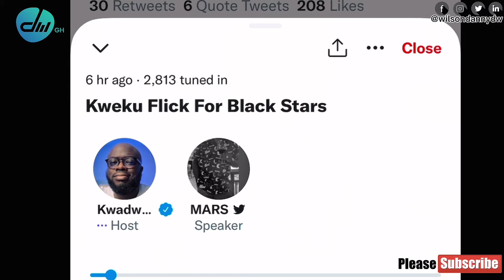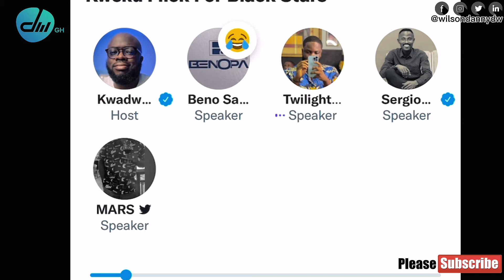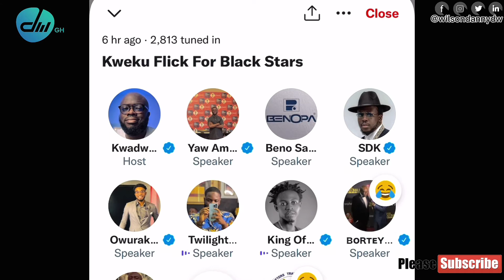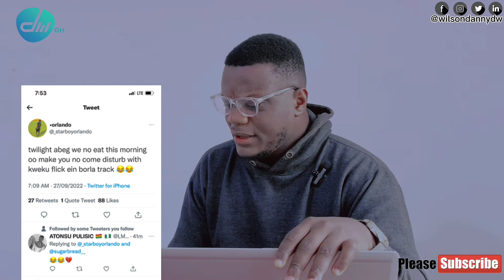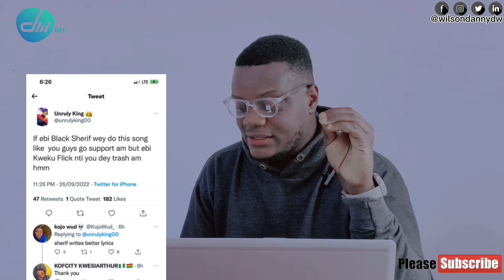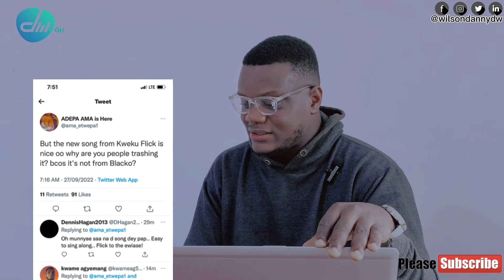Kwadwo sheldon & SDK mock Kweku flick over his latest upcoming track.